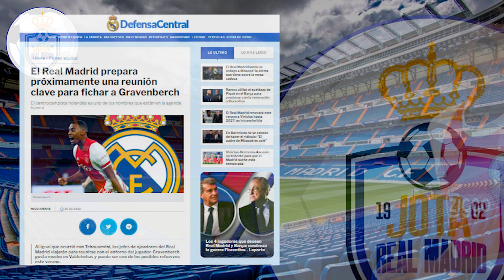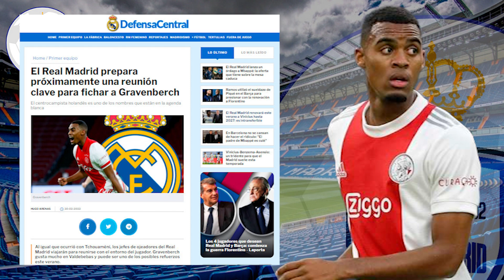¡ATENTOS PRÓXIMAMENTE! | Tras Tchouameni, el R.Madrid YA PREPARA la ofensiva por Gravenberch